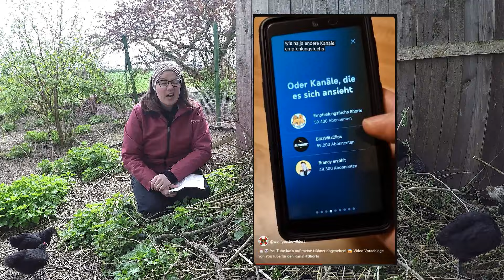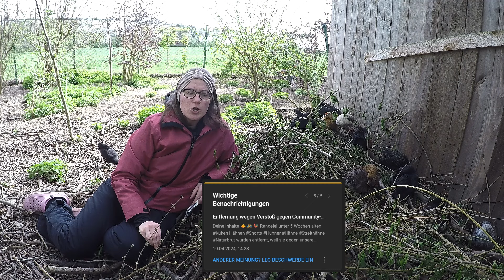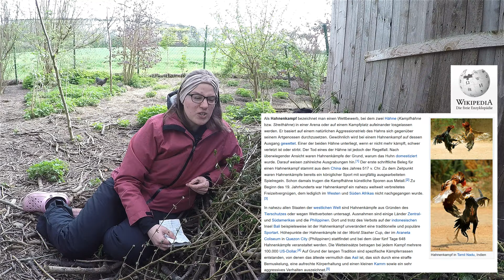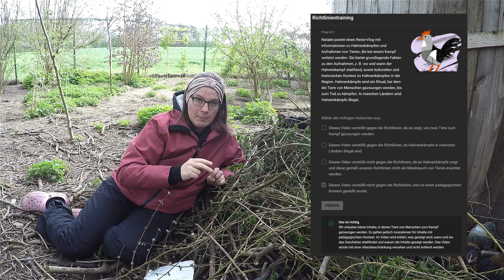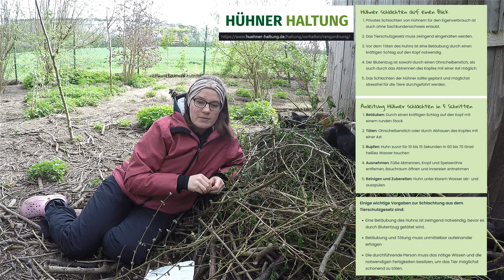🫢 Jetzt hat's mich auch erwischt! ⛔ Warnung von YouTube wegen eines Shorts! ❌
YouTube hat einen Short von mir gelöscht, weil es laut ihnen gegen die Community Richtiglinien verstößt. Wie es genau dazu kam, warum ich ein Richtlinientraining absolviert habe und um welchen Inhalt es sich bei diesem Short gehandelt hat, erzähle ich euch hier. Und natürlich werde ich mich in den nächten 90 Tagen etwas bedeckter halten müssen...

- Was passiert ist 00:00
- betroffener Short 02:04
- Erklärung 03:02
- erzwungene Kämpfe von Hähnen 03:59
- natürliche Rangordnungskämpfe 04:50
- Richtlinien Training 06:51
- Beschwerde eingereicht 09:38
- Einschränkungen & andere Videopläne 16:09
- Aufklärung & Erklärung 18:52
- Fazit 23:41
- Interview mit betroffenem Hahn 24:49